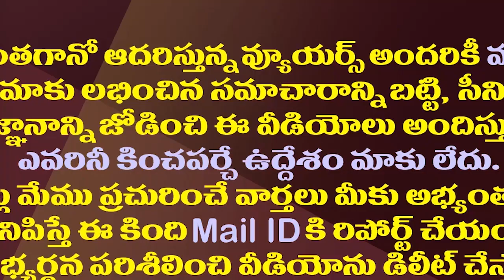కుమ్ములాటలు..వెతుకులాటలు..టీడీపీలో వింత పరిస్థితి| TDP Is Facing Troubles Due To Lack Of In-charges